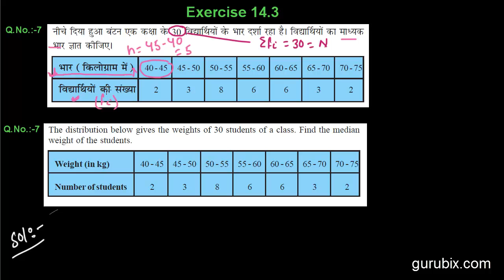Hindi : Ex 14.3 : Q.7 : The distribution below gives the weights... Ch 14 | Math for Class X CBSE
In this video, we have solved the question "The distribution below gives the weights of 30 students of a class. Find the median weight of the students."